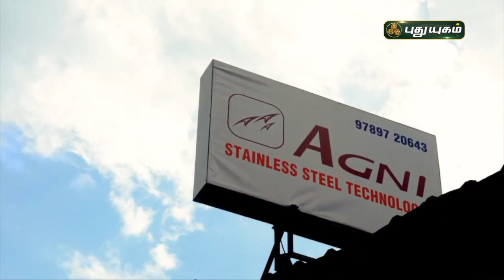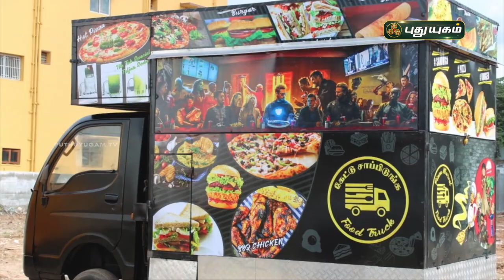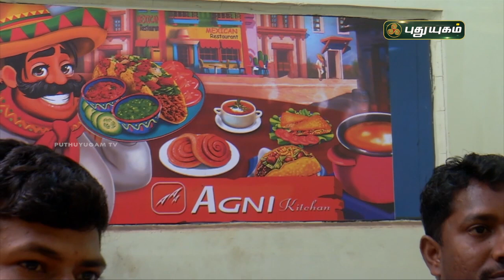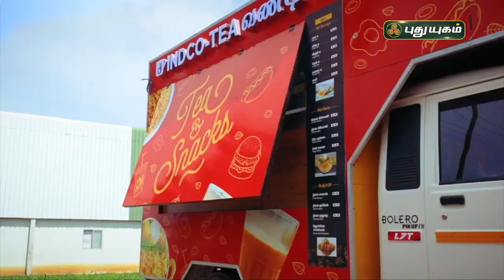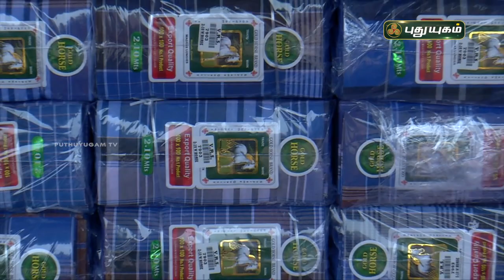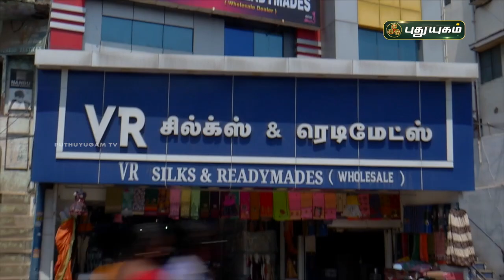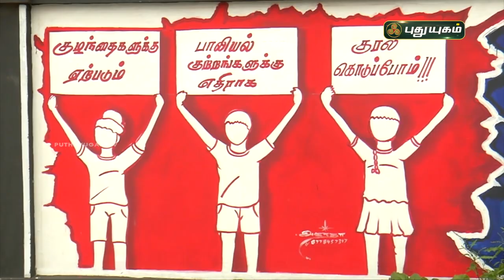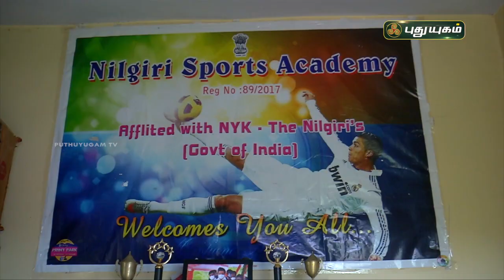தொழில் துவங்க , சமூக பணி செய்ய ஊக்கமளிக்கும் வெற்றிக் கதைகள் | சொல் அல்ல செயல்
தொழில் துவங்க , சமூக பணி செய்ய ஊக்கமளிக்கும்  வெற்றிக் கதைகள் | சொல் அல்ல செயல் | PuthuyugamTV | EP-12